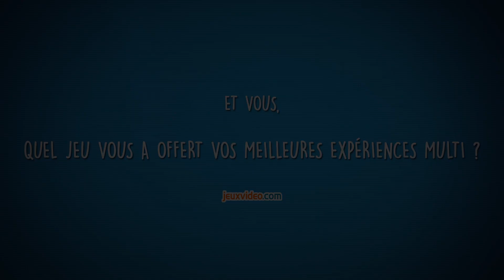Ce jeu qui m'a fait aimer le multi... Et vous ?